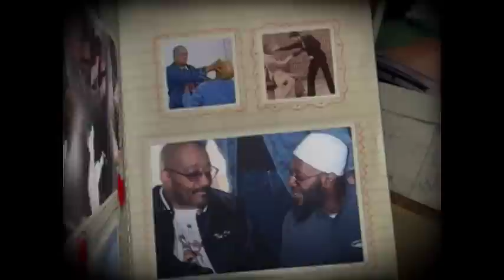Watch Your Back!!! The Movie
The legendary Dr. Moses Powell revolutionized the
ancient fighting art of Ju Jitsu during the late 1950's and made it more adaptable to our modern urban communities, i.e., Harlem, NYC. Dr. Powell named his Eye-to-Eye system of fighting, Sanuces Ryu Jiu Jitsu and it is one of the first modern Ju Jitsu systems in America.
This movie is for sale.